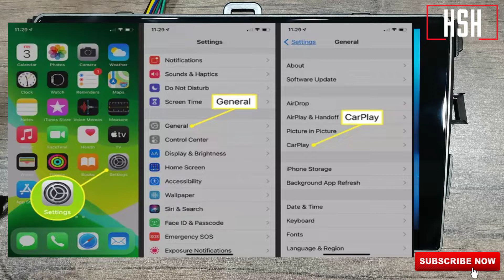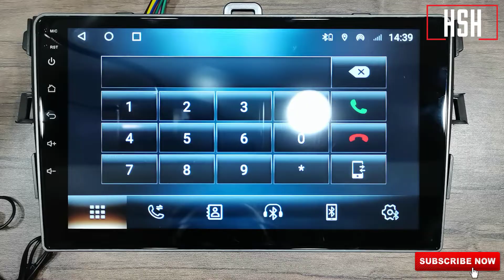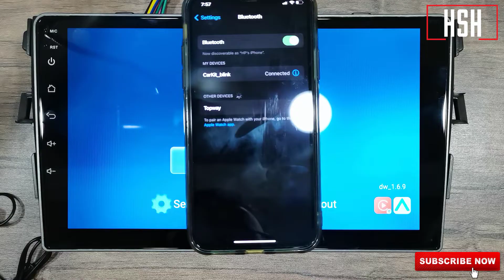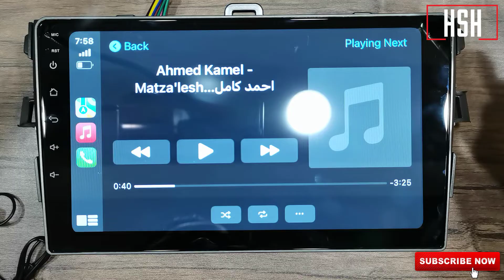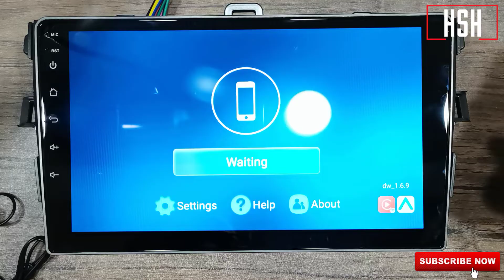تشغيل ابل كار بلاى على شاشة اندرويد للسيارة لاسلكى How to Connect Wireless Apple CarPlay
تشغيل ابل كار بلاى على شاشة اندرويد للسيارة لاسلكى
How to connect wireless to Apple CarPlay using TLINK on Android Head Unit
اعادة تسطيب برنامج ابل كار بلاى Apple CarPlay على شاشة اندرويد للسيارة
تنزيل برنامج ابل كار بلاى Apple CarPlay على شاشة اندرويد للسيارة
تحميل برنامج ابل كار بلاى Apple CarPlay على شاشة اندرويد للسيارة
لينك تحميل TLINK البرنامج المستخدم :
معلومة مهمة : لازم يكون الشاشة الاندرويد تدعم Apple CarPlay لان عمل البرنامج يعتمد على ذلك بمعنى التطبيق لايعمل بمفرده .الغرض من الفيديو فى حالة فقدان البرنامج تقدر تحمله تانى وليس اضافة خاصية لشاشة اندرويد لاتدعم ابل كار بلاى ..

انشاء الله شرح مفصل عن :
طريقة تغير ثيم شاشة السيارة لاى كاسيت او شاشة اندرويد لمختلف انواع السيارات
تغيير ثيم شاشة رود ماستر بواسطة برنامج car launcher free
ازاى تبرمج الازرار الجانبية لشاشة اندرويد 10بوصه خطوه بخطوه شرح عملى الجهاز.
تعريب الشاشة الاندرويد او تغير اللغة فى الشاشة الاندرويد الى اللغة العربية.
برمجة تحكم الطارة و عدم كتم صوت الشاشة الاندرويد فى حالة الرجوع للخلف او تشغيل الكاميرا الخلفية.
اعادة ضبط المصنع لشاشة السيارة اندرويد و اعدادات شاشة اندرويد للسيارة.
تحميل برنامج اندرويد اوتو Android Auto على شاشة اندرويد للسيارة